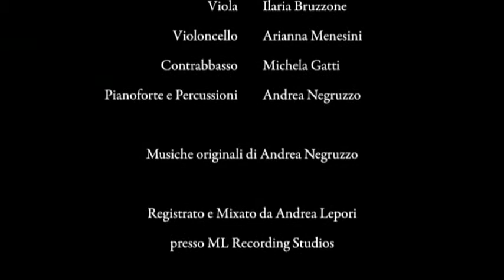Vita e morte di Gesù (La naissance, la vie et la mort du Christ) | Alice Guy, 1906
Tra il 1898 ed il 1899, Alice Guy, prima donna regista al mondo, girò diversi cortometraggi sulla vita e morte di Gesù che riscossero un enorme successo commerciale. Nel 1906 il progetto venne finito e tutte le bobine "unite", diventando il primo peplum della storia del cinema.

INVERSO. Storie di vita (stra)ordinaria